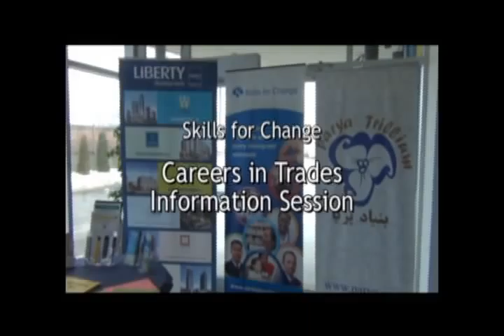Careers in Trades | Elaine Forbe | March 8, 2013 SfCarchive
Skilled trades play an important role in our economy and society. Tradespeople are in demand . Research predicts that by the year 2020 there will be a country-wide shortage of up to one million skilled workers with an estimated 40 percent of all new jobs being in skilled trades and technology industries. There are over 150 apprenticeable trades in Ontario. There are opportunities available to suit almost any skill and interest.

The Careers in Trades Info Session, held March 8, 2013, brought together experts in many fields, including apprenticeship, licensing, women in trades, youth opportunities, training opportunities, government incentives, internationally-trained tradespersons and entrepreneurship.